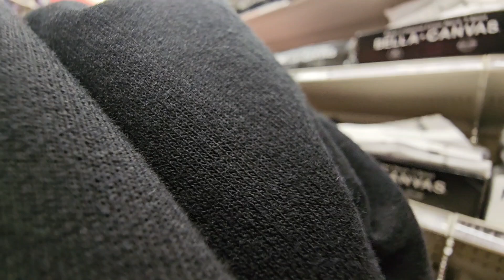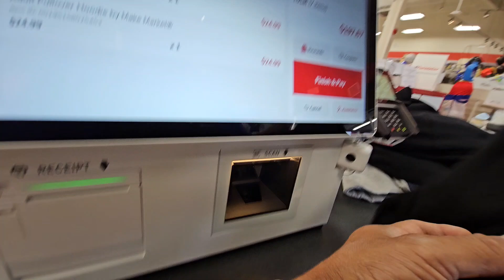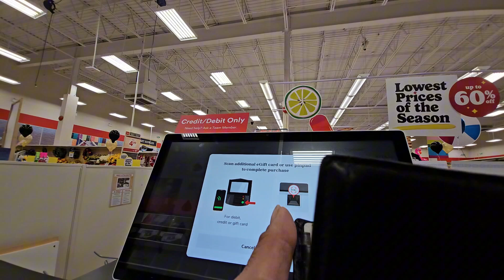Some clips of my day.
So much fun today. Grey out but still nice.